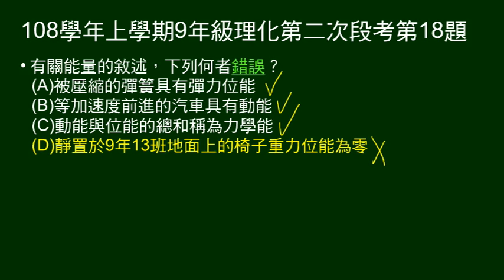108學年上9年級理化二段第18題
有關能量，敘述何者錯誤。